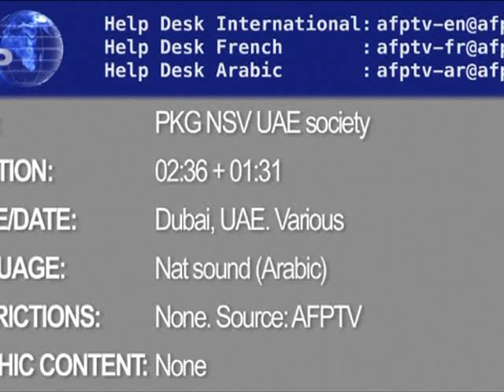Emirati ulažu oko 100 milijardi dolara u puteve i zdravstvo